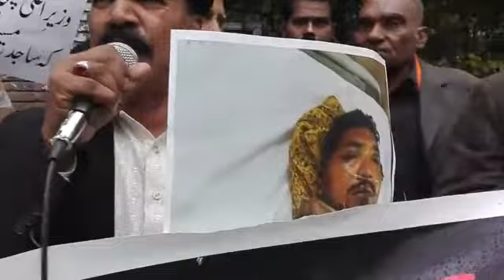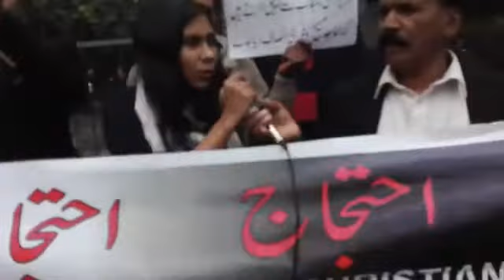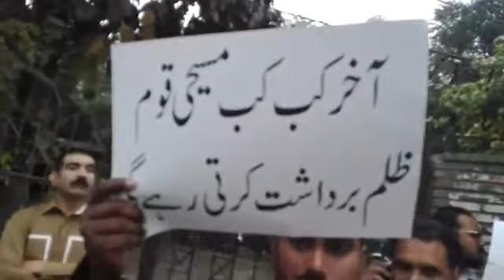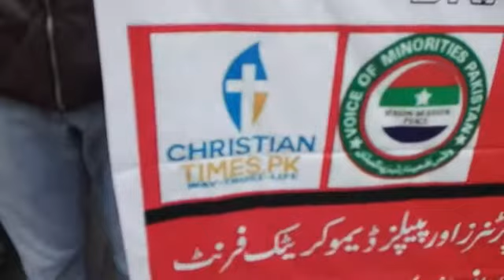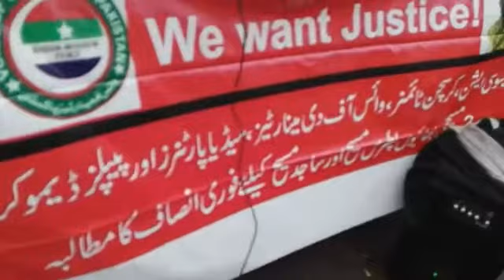Sajids uncles weigh in with demands for justice